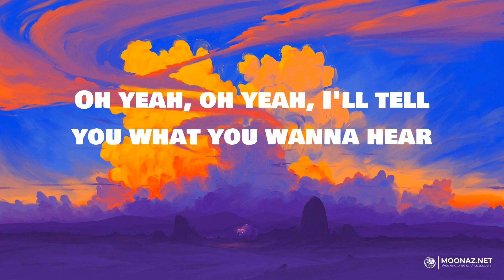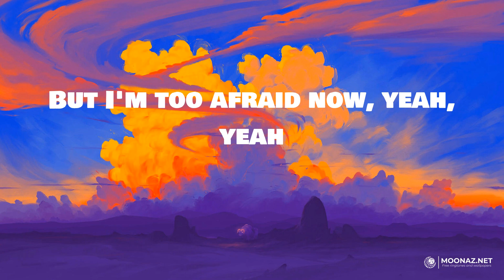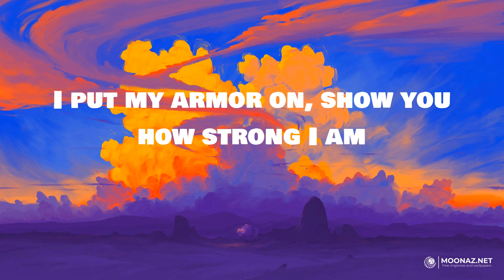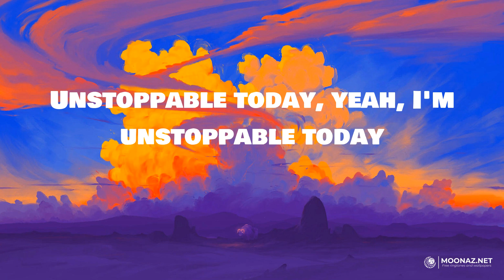Sia - Sia | LYRICS | Believer - Imagine Dragons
Lyrics:
I'm unstoppable
I'm a Porsche with no brakes
I'm invincible